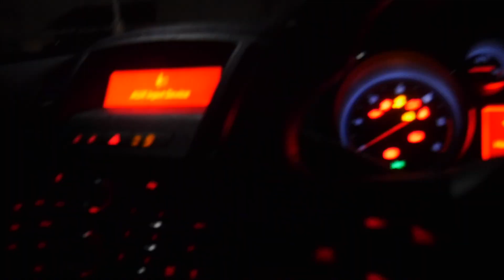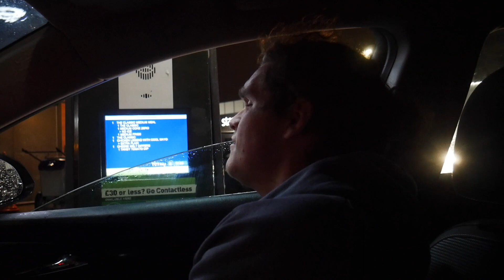WHATS INSIDE MY GYM BAG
• Snap Chat: Michael_re32
• Facebook PT Page: Michael Andrews PT

• “MICHAEL10” Save yourself some pound coins

(PR Friendly)